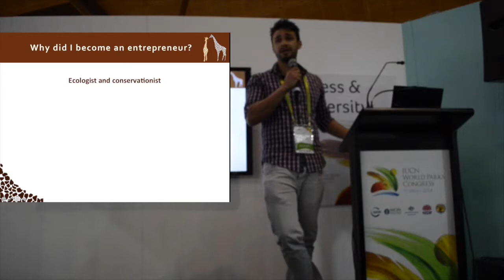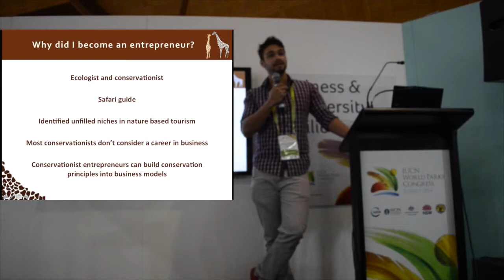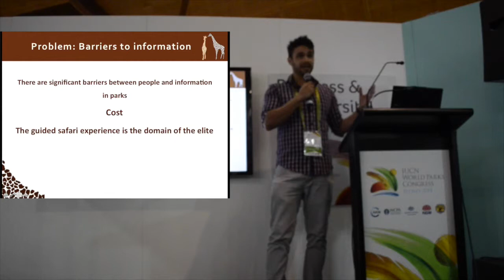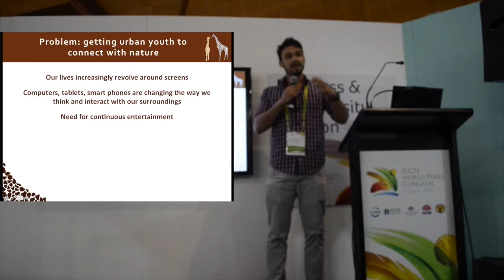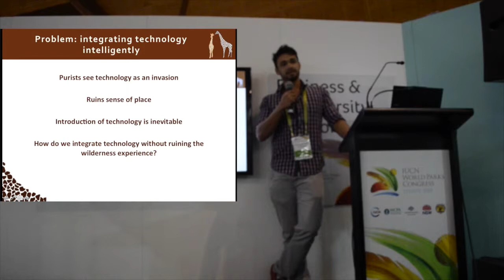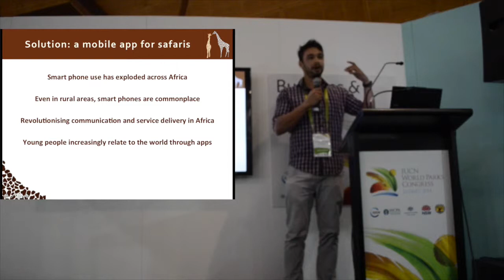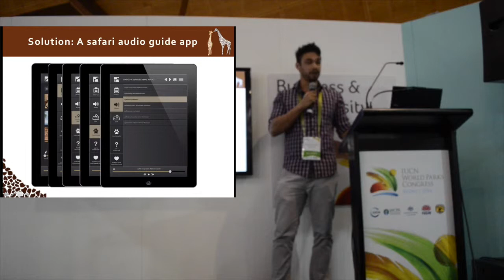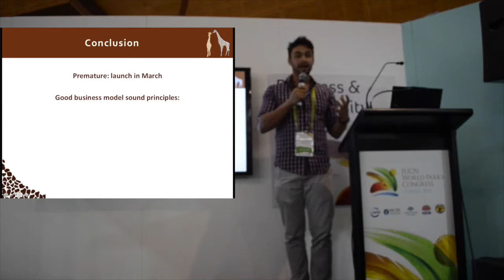Whispers of the Wild presentation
An audio guide app for African wildlife. Whispers of the Wild founder discusses his motivation in starting this business and the problems he hopes it will overcome. This mobile app offers interesting and entertaining audio information on a range of African wildlife, and can be used on Safari in Southern and East Africa.